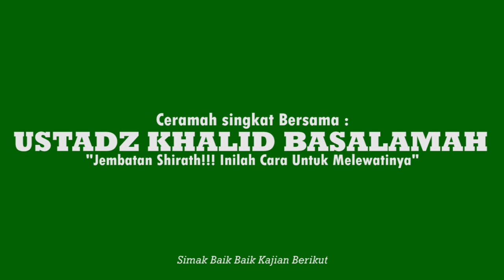Jembatan Shirath!!! Inilah Cara Untuk Melewatinya - Ustadz Khalid Basalamah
Shirâth secara etimologi bermakna jalan lurus yang terang. Adapun menurut istilah, yaitu jembatan terbentang di atas neraka Jahannam yang akan dilewati oleh manusia ketika menuju Surga.

Landasan keyakinan tentang adanya shirâth pada hari Kiamat berdasarkan kepada ijma’ para ulama Ahlus Sunnah yang bersumberkan kepada dalil-dalil yang akurat dari al-Qur`ân dan Sunnah. Berikut ini kita sebutkan beberapa dalil yang menerangkan tentang adanya shirâth. Di antara ulama berhujjah dengan firman Allâh Azza wa Jalla berikut :

 وَإِنْ مِنْكُمْ إِلَّا وَارِدُهَا كَانَ عَلَى رَبِّكَ حَتْمًا مَقْضِيًّا

Dan tidak ada seorang pun dari kalian, melainkan akan mendatangi neraka itu. Hal itu bagi Rabbmu adalah suatu kemestian yang sudah ditetapkan [Maryam/19:71]

Diriwayatkan dari kalangan para Sahabat, di antaranya ; Ibnu ‘Abbâs Radhiyallahu anhu, Ibnu Mas’ûd Radhiyallahu anhu dan Ka’ab bin Ahbâr bahwa yang dimaksud dengan mendatangi neraka dalam ayat tersebut adalah melewati shirâth

Sementara itu, banyak sekali riwayat dari Rasûlullâh Shallallahu ‘alaihi wa sallam tentang ini, di antaranya:

Sabda Rasûlullâh Shallallahu ‘alaihi wa sallam yang berbunyi:

ثُمَّ يُؤْتَى بِالْجَسْرِ فَيُجْعَلُ بَيْنَ ظَهْرَيْ جَهَنَّمَ قُلْنَا يَا رَسُولَ اللَّهِ وَمَا الْجَسْرُ قَالَ مَدْحَضَةٌ مَزِلَّةٌ عَلَيْهِ خَطَاطِيفُ وَكَلَالِيبُ وَحَسَكَةٌ مُفَلْطَحَةٌ لَهَا شَوْكَةٌ عُقَيْفَاءُ تَكُونُ بِنَجْدٍ يُقَالُ لَهَا السَّعْدَانُ

Kemudian didatangkan jembatan lalu dibentangkan di atas permukaan neraka Jahannam. Kami (para Sahabat) bertanya: “Wahai Rasûlullâh, bagaimana (bentuk) jembatan itu?”. Jawab beliau, “Licin (lagi) mengelincirkan. Di atasnya terdapat besi-besi pengait dan kawat berduri yang ujungnya bengkok, ia bagaikan pohon berduri di Nejd, dikenal dengan pohon Sa’dân … [Muttafaqun ‘alaih]